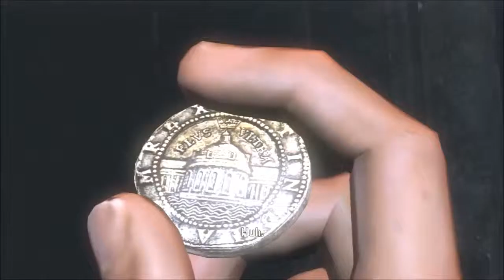Let's Play Uncharted Drake's Fortune Part 3 - All Aboard The Fail Train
Like what you see? Show me some love! Please like, sub, and comment!